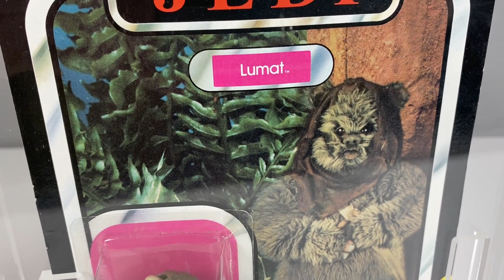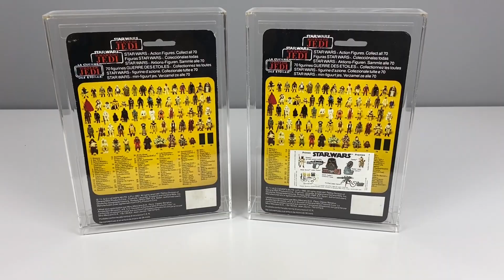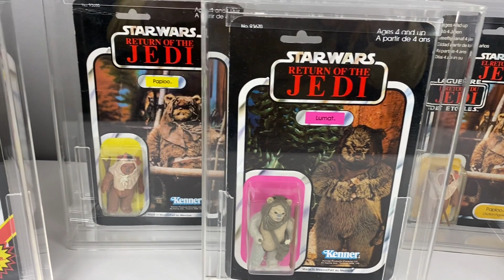Lumat & Paploo | Figur(en) des Monats | Star Wars vintage Sammlung